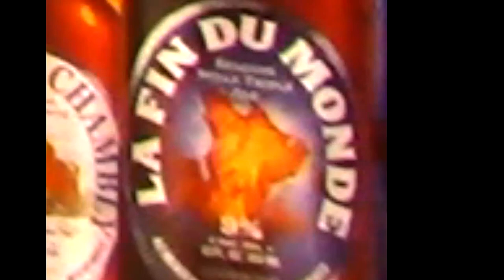Craft Beer Review // Episode 49 - Unibroue Brewery RANKING // The Rambling Knave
Here what The Knaves have to say about Unibroue craft beer and where they rank on the (patent pending) rating scale!

2. LIKE (Make sure you CLICK the LIKE button for all videos)

3. COMMENT (Let us know you OPINIONS in the COMMENTS below)

4. SHARE (CLICK SHARE on our videos across all your social media! This helps us GROW and get the name of THE RAMBLING KNAVE out there!)

Theme by Doober
Tavern sounds by the BBC